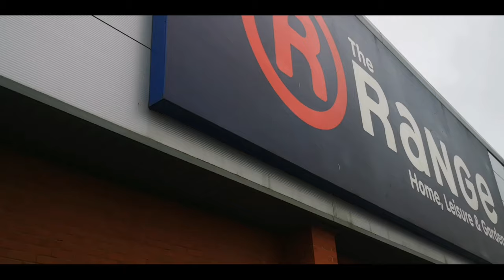Ask me anything! Vlog #32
Find me anywhere @JoshMaddocks